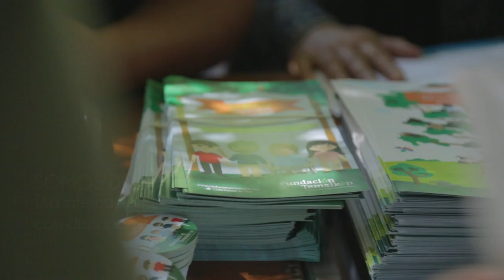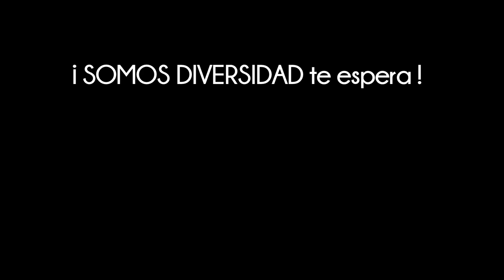Temaikèn -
Fundación Temaikèn - Somos Diversidad (con audio descripción)

Somos Diversidad: un día inclusivo para potenciar lo mejor de nosotros a partir de nuestras diferencias

Fundación Temaikèn abre sus puertas el primer sábado de noviembre para invitar a todas las personas a participar de una propuesta recreativa que promueve el reconocimiento de la diversidad, valorando las diferentes habilidades y capacidades de creación y de acción de quienes formamos parte de una cultura participativa, diversa y solidaria. En un espacio único en contacto con la naturaleza, organizaciones, shows y actividades inclusivas nos invitan a construir juntos el camino hacia la inclusión, porque TODOS podemos proteger la Naturaleza.